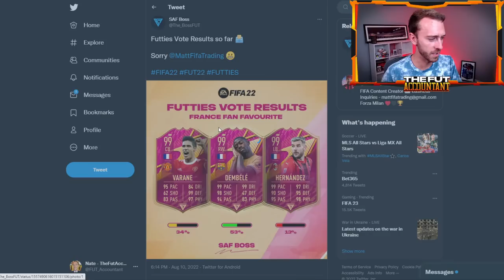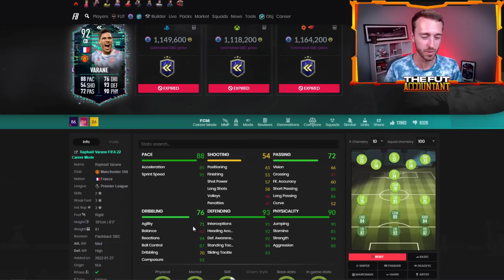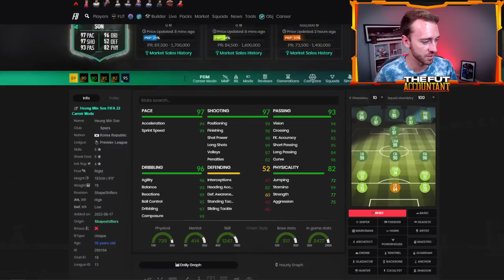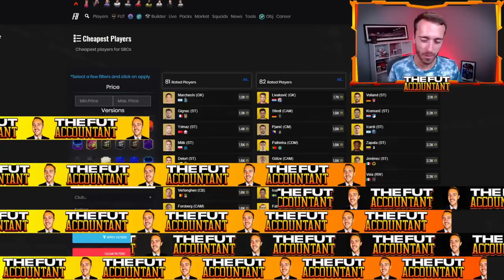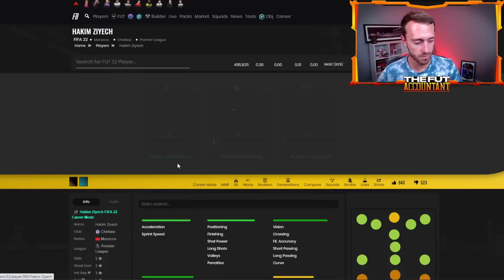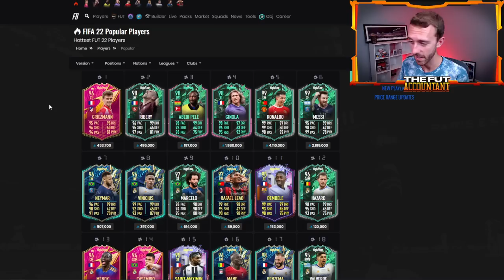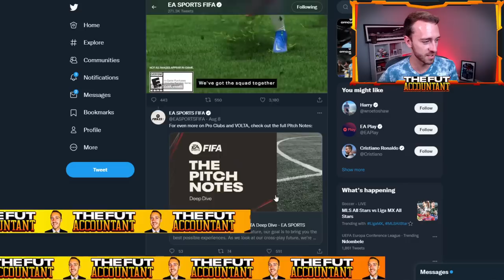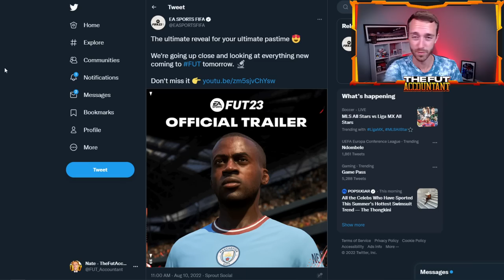99 RATED FUTTIES COMING! INSANE VOTE & PRICE DROPS ON BATCH 3! FIFA 22 Ultimate Team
99 Rated Futties SBC coming to FIFA 22 Ultimate Team tomorrow!